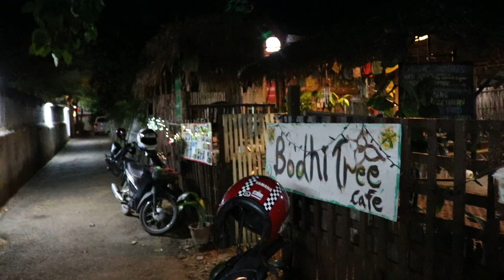73 Bodhi Tree Café (1)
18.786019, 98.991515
13 Ratchadamnoen Road Soi 4, Si Phum, Chiang Mai 50200, Thailand. Open every day 08:00-21:00. Since October 2015. Price: 50-150 baht.

13 ถนนราชดำเนิน ซอย 4 ตำบลศรีภูมิ อำเภอเมืองเชียงใหม่ จังหวัดเชียงใหม่ 50200 เปิดทุกวัน 08:00-21:00 น. ตั้งแต่ ตุลาคม 2558 ราคา 50-150 บาท โทรศัพท์ 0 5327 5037, 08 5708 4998

Video: 18 October 2016

by Chiang Mai Vegetarian Project
โดย โครงการมังสวิรัติเชียงใหม่